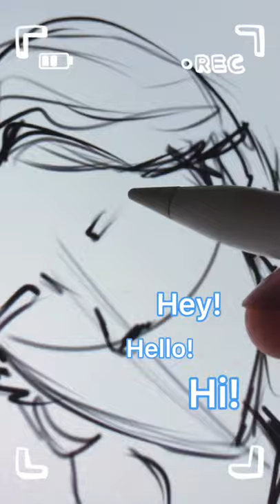Creating/Designing a New WaterBender Character! 💦Entering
Hey guys! Sorry I haven’t posted in a while. It’s been so busy!! Also, go check out Sketches and Scribbles’ art contest!

⏱ Total Tracked Time: 9hrs 53 min

🎶 M U S I C  I N F O: (Music is not mine!)

📱A P P S  U S E D:
- CapCut
- Procreate

*Please don’t use my art without my permission. Thanks!